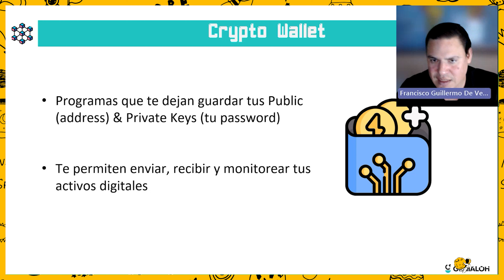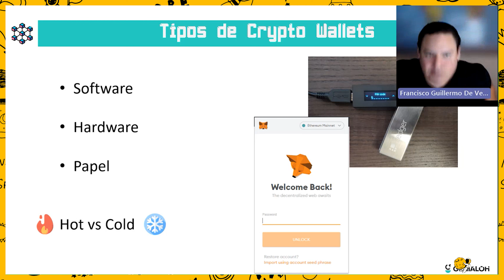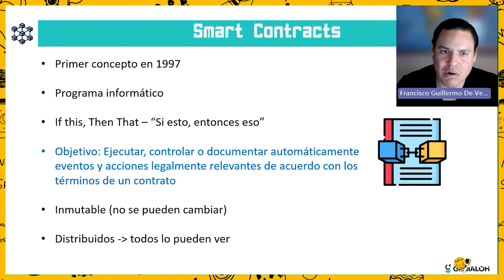Web3 - 07 - Wallets y Smart Contracts